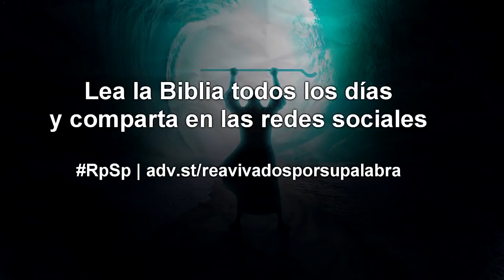VÍDEO - ÉXODO 40 - Dr. Adolfo Suárez - reavivados por Su palabra